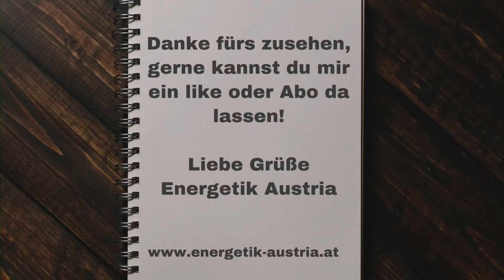Oberpetersdorf „Mammutbaum“ (Burgenland)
Hallo, hier zeige ich euch wieder meine Bilder von meiner Wanderung in Oberpetersdorf. Oberpetersdorf ist im Burgenland an der Niederösterreichischen Grenze in Österreich. Von weiten ragt dieser gigantische Baum schon aus dem Wald heraus, im Wald selber ist es aber nicht mehr so einfach zu erkennen wo genau er nun den ist. Man erkennt es aber sofort wenn man dann vor ihm steht. Er ist ca. 50 m groß! Der größte Baum den ich je gesehen habe! Viel Spaß beim schauen meiner Fototour und liebe Grüße!